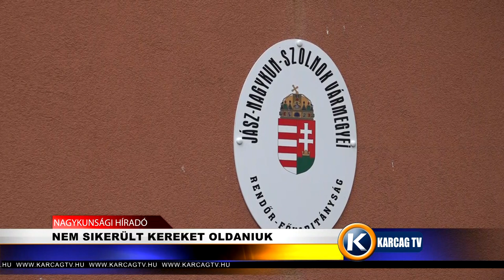NEM SIKERÜLT KEREKET OLDANIUK